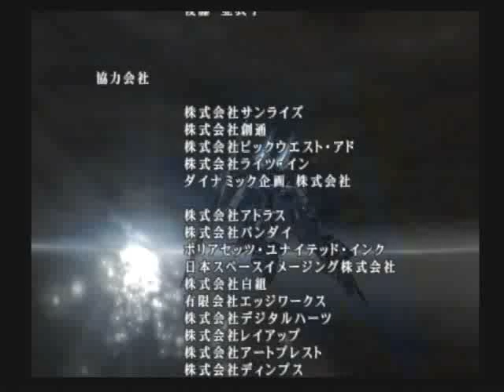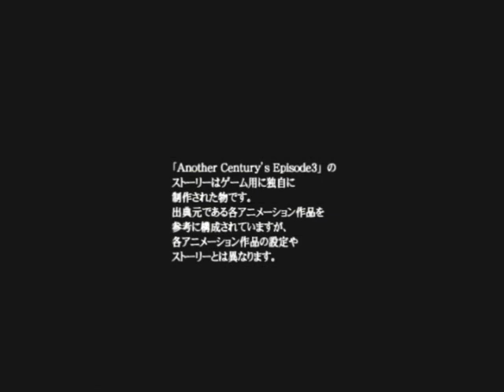Another Century's Episode3 Ending & Staff Roll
Barrel starts going to the place of crashing Shin Dragon, and helping Berkt. Barrel says to Berkt, "I am I
. You are you." However, Berkt says, "The road only of you from here", and blows off Ixbrau. And, the ball of the light that appears from Shin Dragon flies to Baldona Drive, and lead Barrel. Barrel hear the voices of friends who fought both while facing Baldona Drive.